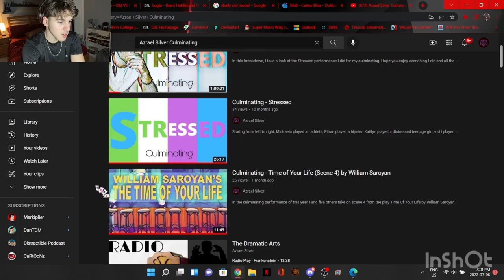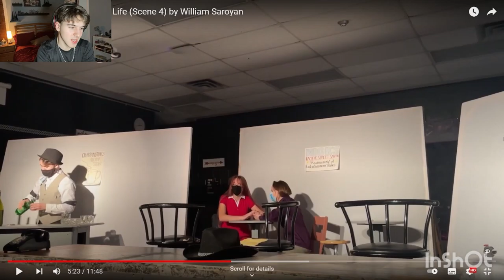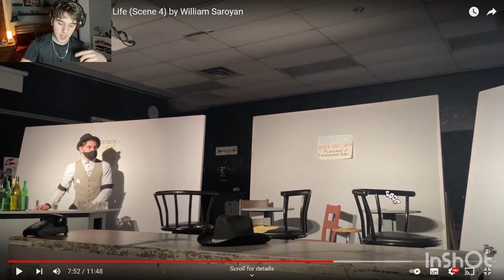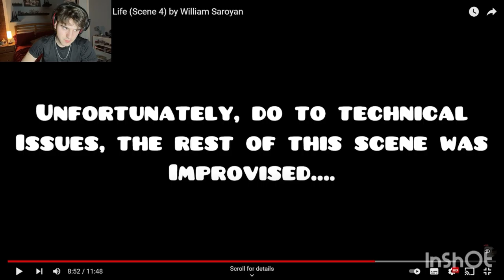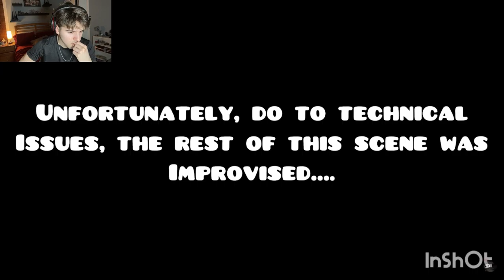Breaking Down My Culminating - The Time of Your Life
In this video, I breakdown my final performance of this year and try to edit this perfectly. I take almost an hour to help you understand every minute detail of this wonderful attempt at decency. Thanks again!

The intro was done by the wonderful Ciera herself…

The outro music used in this video is not my own, it’s actually the final boss music from NSMBW!